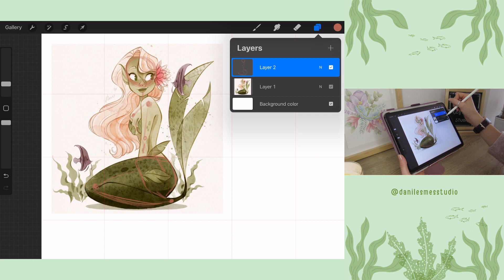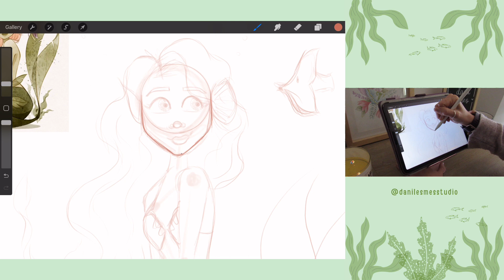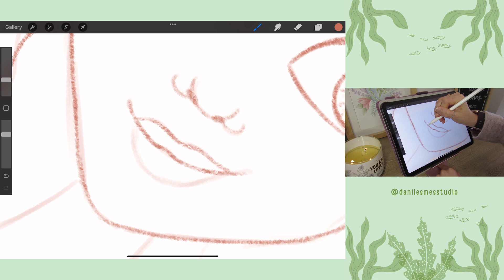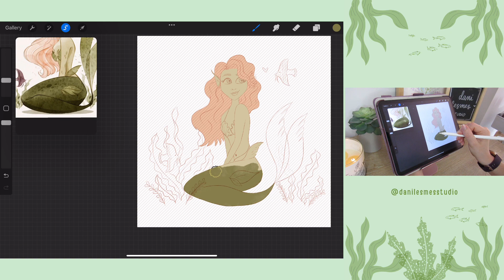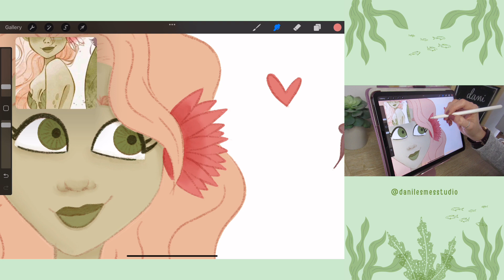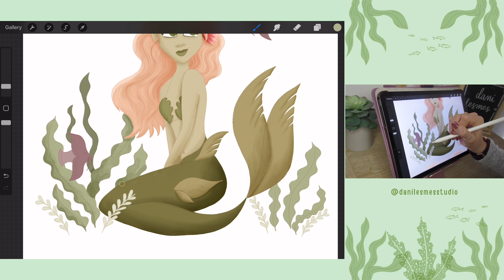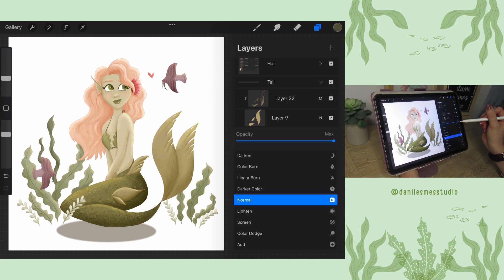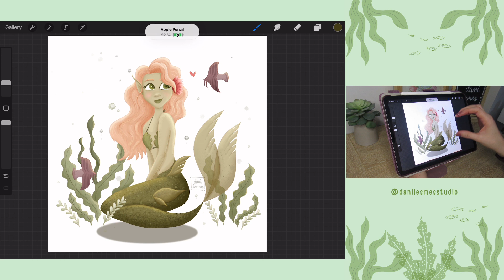Drawing a DTIYS mermaid | Mermay | Draw with me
Hii! In this video, I am going to illustrate in procreate a DTIYS challenge from Karoline Pietrowski from Instagram.  You can watch here part of my process and how I've learned to add details to my art.

I like to keep the pose of the original character as is, but add details that show a character in my style… what do you like about the details I added?